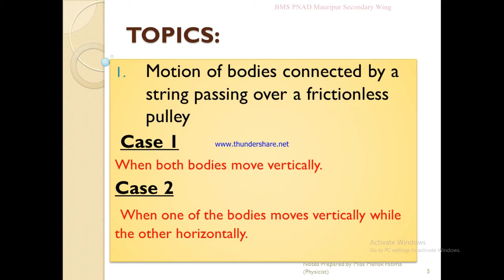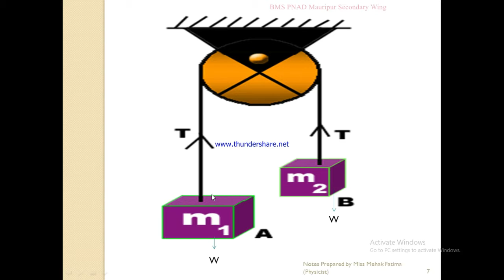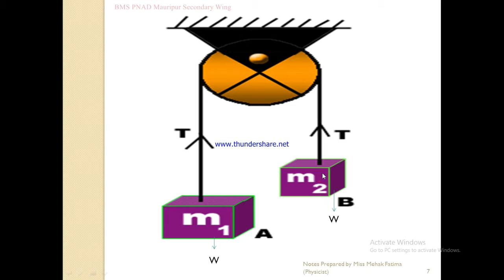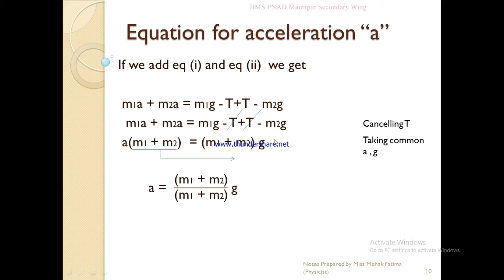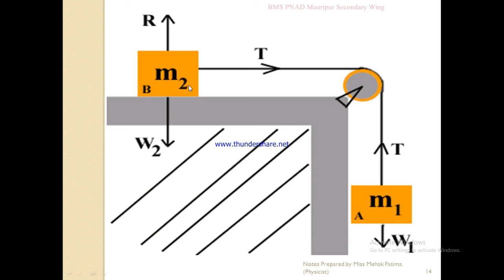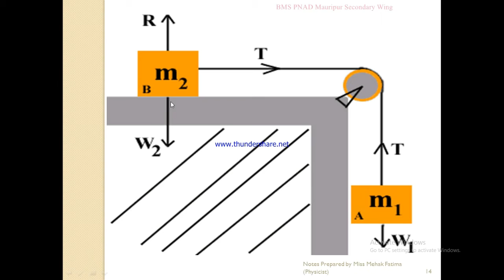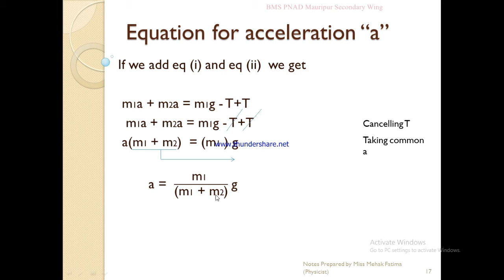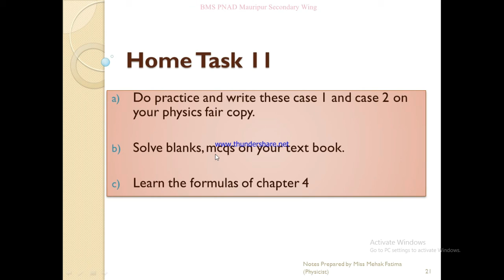PHYSICS Lecture no 11 For Class ( IX & X )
Physics Lecture no 11 for Class 9th & 10th